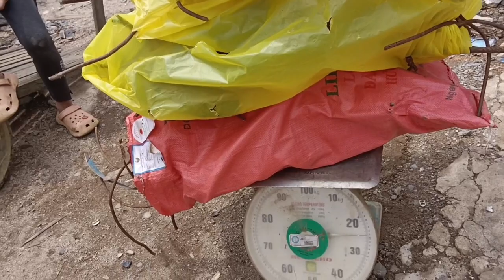coj me nyuam mu muag quav hlau hlub nej tsaj li os nyuam aws